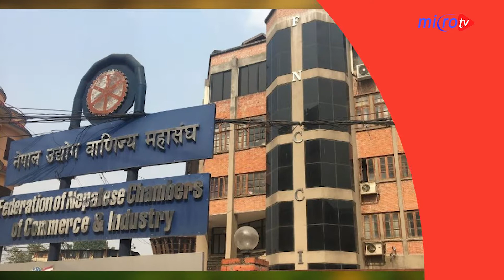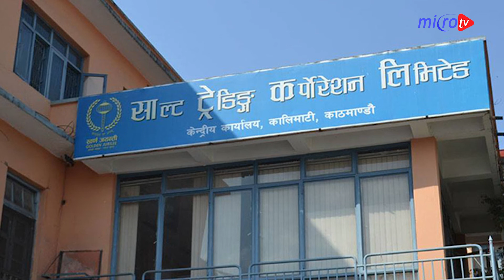टप १० समाचार २०७९ भदौ १० गते